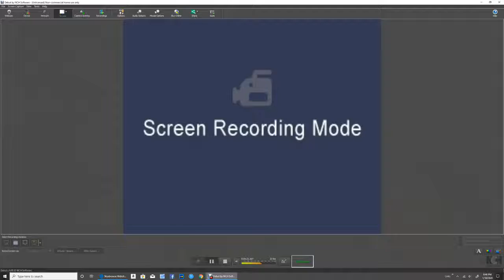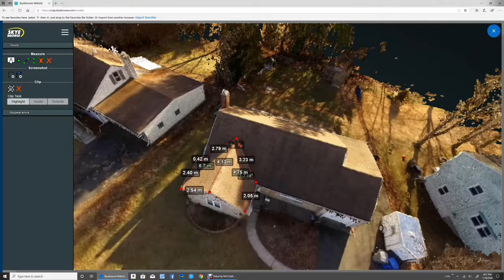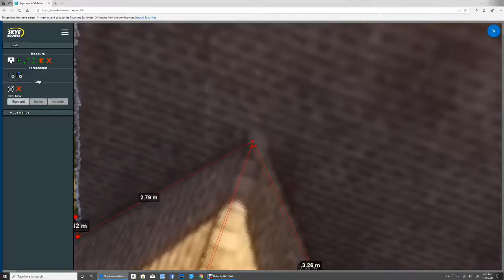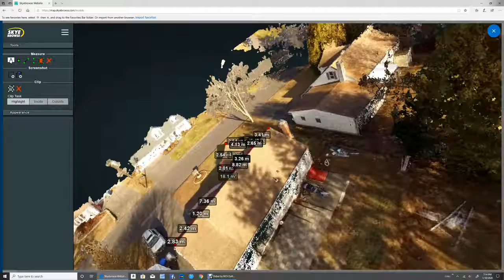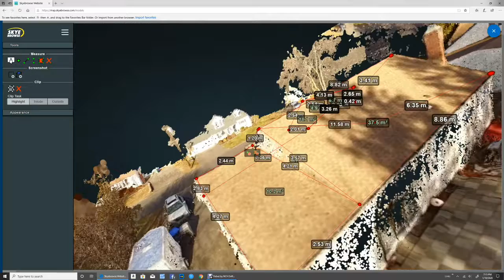3 D and roof measuring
Using SkyeBrowse